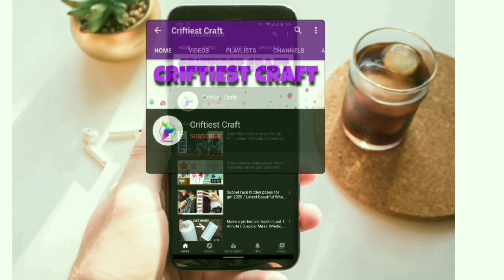Easy mehndi designs new mehndi designs | 2023 most beautiful simple mehndi design collection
Hope you loved this video , If you have any feedback or suggestions please drop a comment to let us know.

• Leaving me feedback to  improve the channel. I love your feedback and I will try to respond every single comment . Remind me if  I miss yours. Your response is valuable to us and always appreciated.